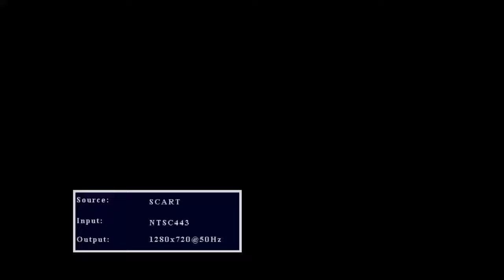Micro Maniac's Bitmap Badger Reto-Spective Quickplay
we bust out the Multitap & Go Manic, 3 player mayhem, well not quite mayhem, but watch us play this so you dont have to...